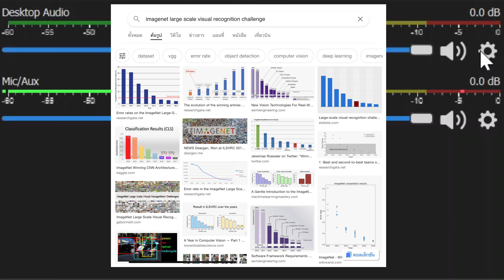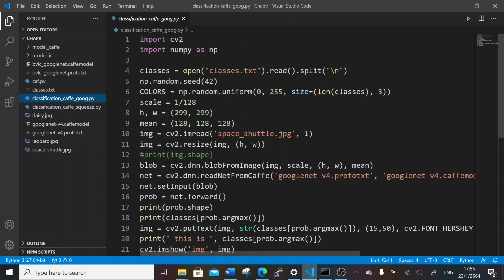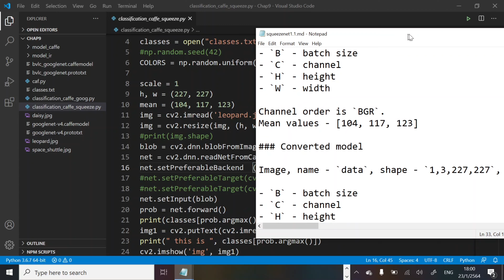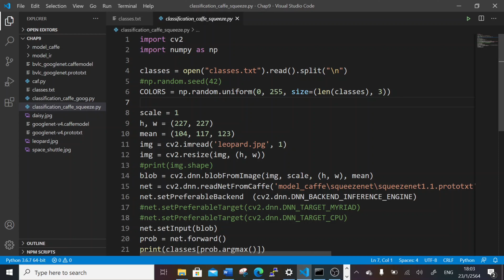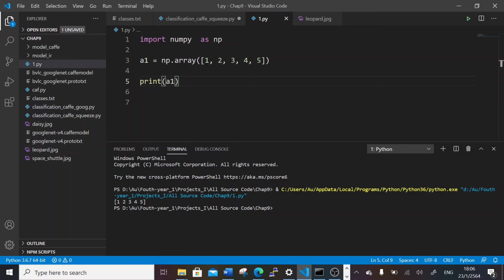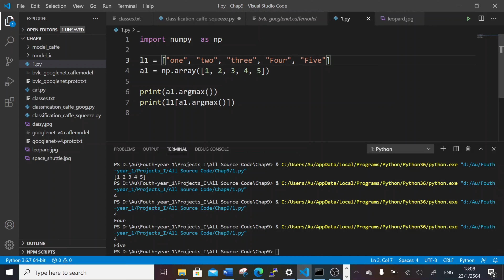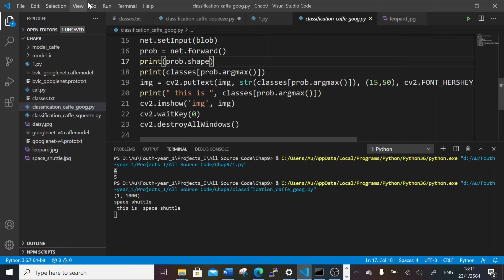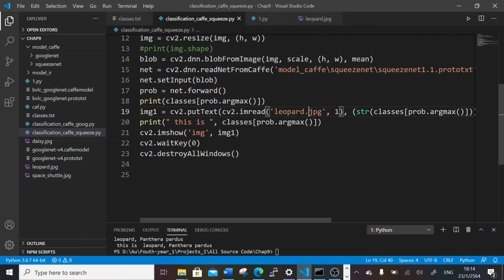EP09 Computer Vision for AI: Image Classification for NCS2 with Squeezenet and GoogLeNet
Computer Vision, Image Processing, AI, Artificial Intelligence, Raspberry, Pi,
Deep, Learning, Python, Online, Teaching, GPIO, Interface, Hardware, Edge,
Camera, USB, NCS, Neural,Computation, Stick, Intel, OpenCV, OpenVINO,
Face Detection, Realtime, Real-time, Detection, Object, Detection, Haar Cascade